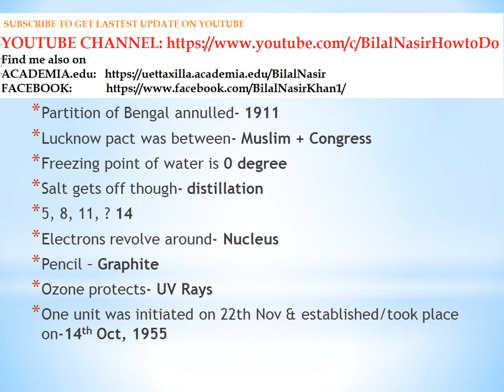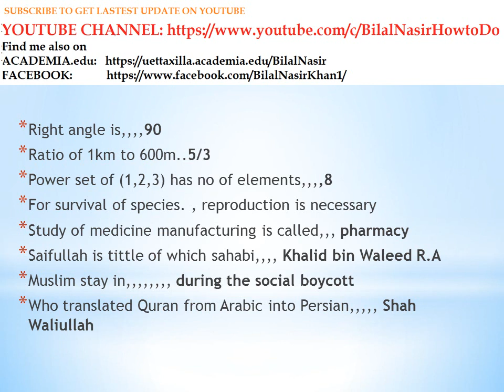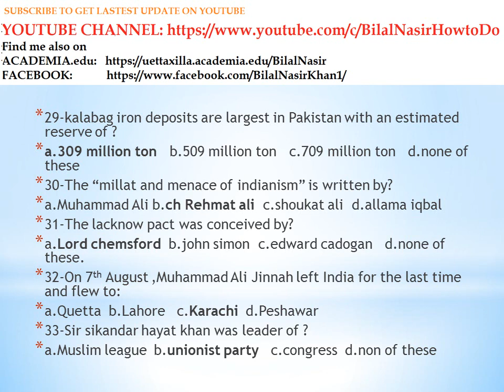Most CONFIRMED Repeated MCQS in NTS FPSC PPSC KPSC CSS Test | Episode 2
Repeated MCQs from Past Papers FPSC BPSC KPSC SPSC PPSC
Solved Question Current Affairs MCQs for Lecturers PPSC FPSC NTS CSS PMS AD and All competitive exams